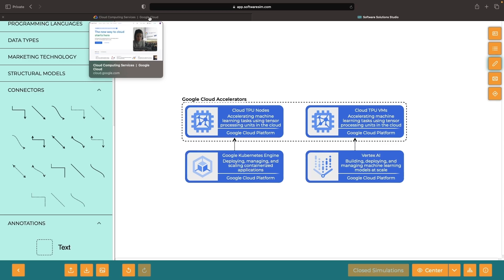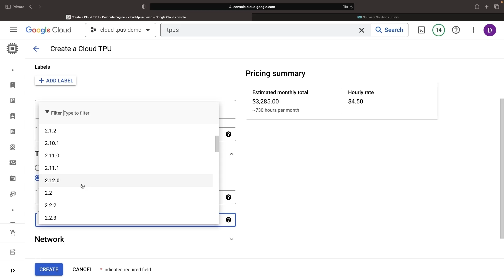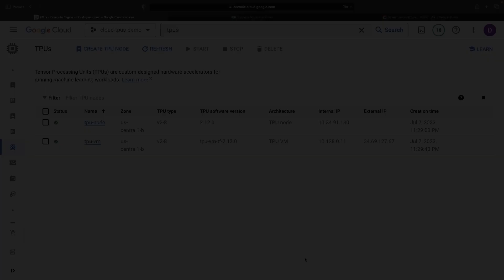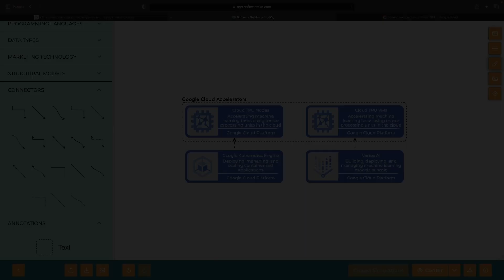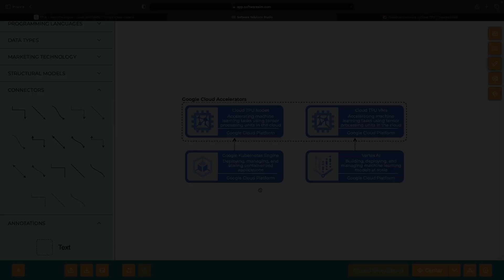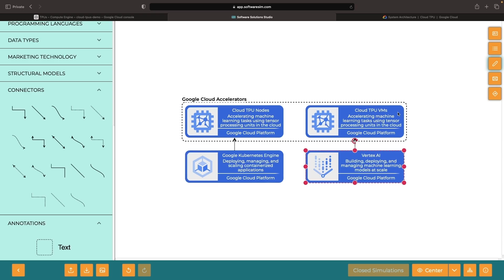TPU VMs vs. TPU Nodes - AI/ML Accelerators on Google Cloud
In this video, we take a deep dive into the differences and similarities between Google Cloud TPU Nodes and TPU VMs. This video is designed to help you understand these two powerful accelerator options and determine which one to use for your specific AI and ML needs.

We start off by introducing both options, revealing their key distinctions, and explaining how to effectively use and optimize them in your workflow. Next, we walk you through a hands-on demonstration where we navigate the Google Cloud console and initiate TPU Node and TPU VM instances.

We also discuss their interaction with other Google Cloud services, such as Google Kubernetes Engine and Vertex AI.